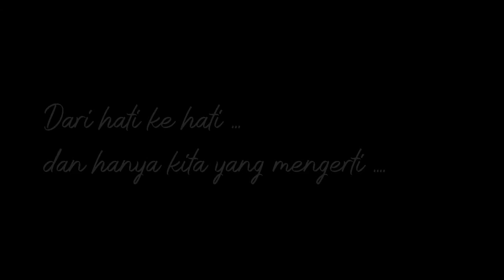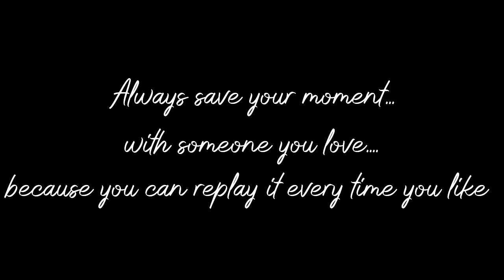Bad Conversation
Gaj tahu ngomong apa. bisa terjemahin silahkan...